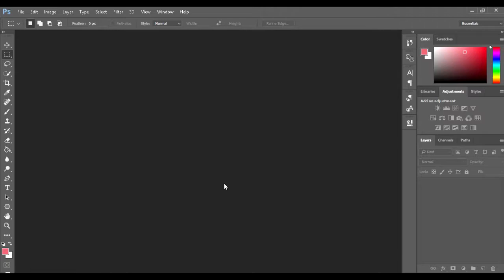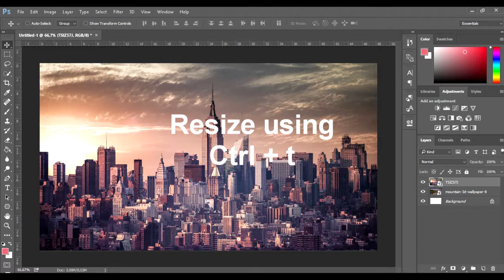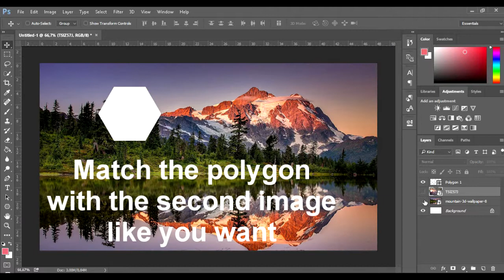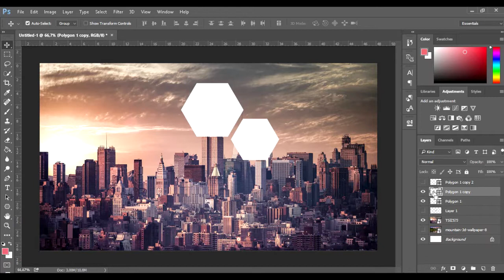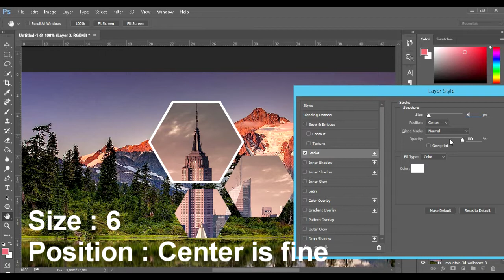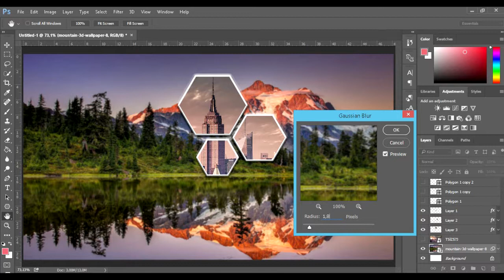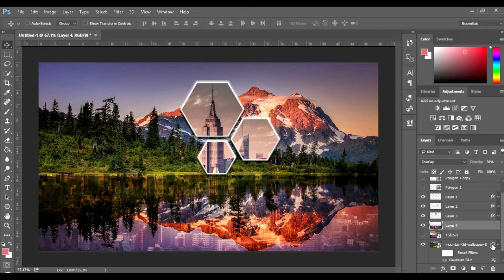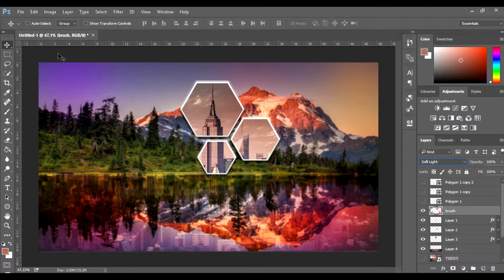Polyscape Wallpaper Tutorial [2 pictures] photoshop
Tutoral how to make Polyscape Wallpeper

1 Mountain picture
1 New York City Picture
*I do not own this pictures,i  just download randomly from google.
*I do not own this background music too, music from youtube music library.

And if like to request any sort of wallpaper comment down bellow.